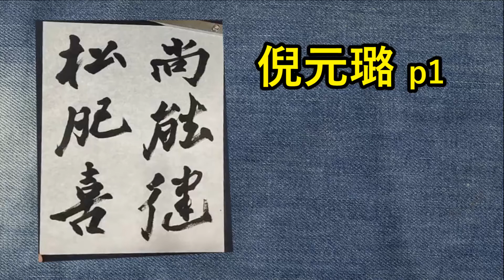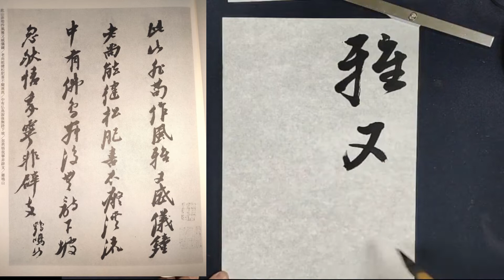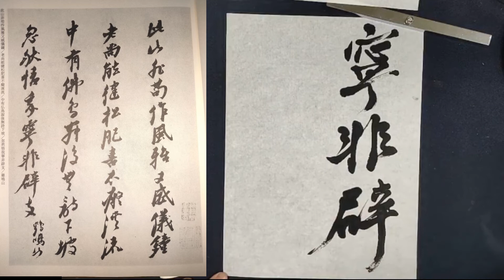倪元璐 p1 | 此山五律 | 古典臨書#429 | everyday shodo 書道